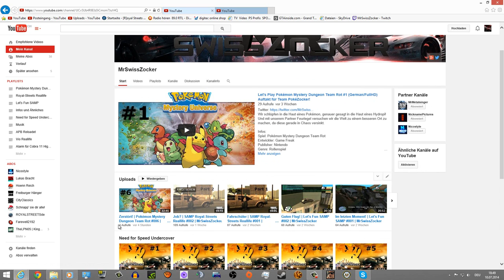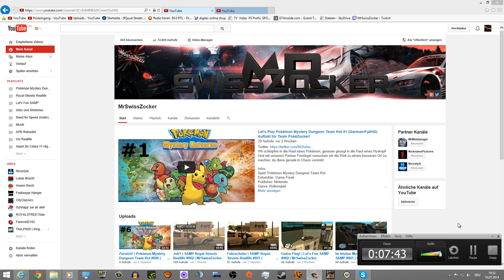500 Abonnenten!! DANKE! | MrSwissZocker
Nochmal ein fettes Dankeschön an alle 500 Abos! :D